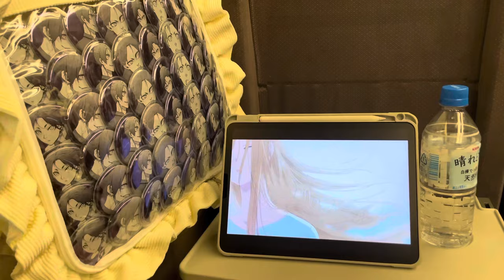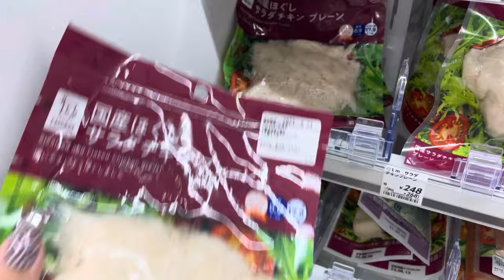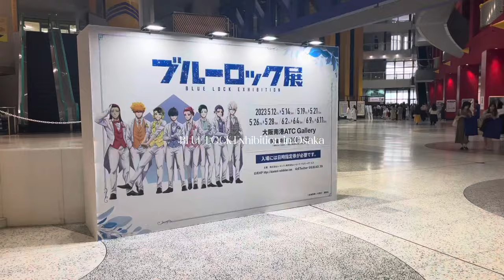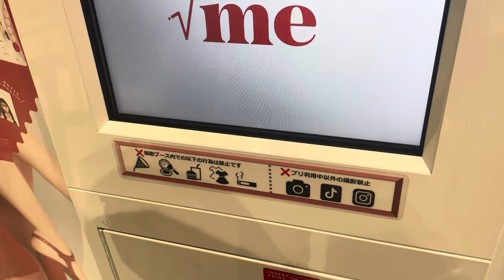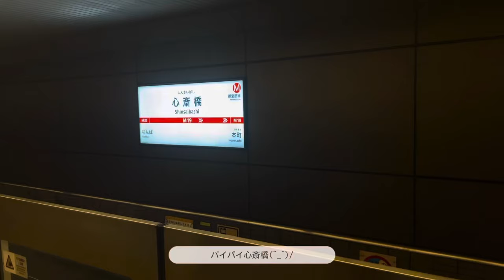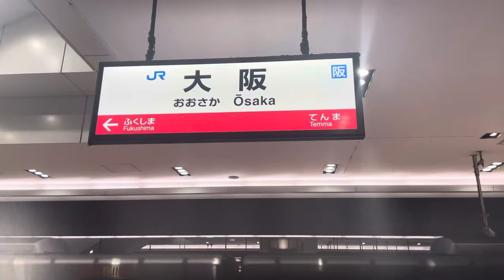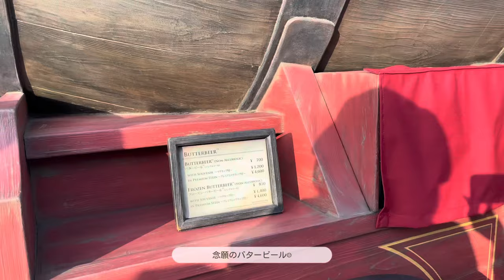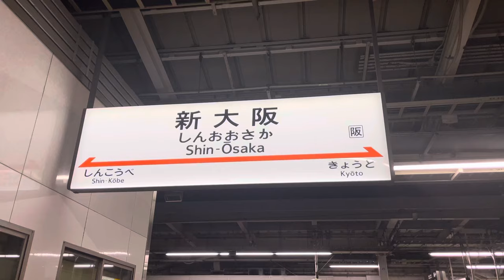vlog￤2泊3日大阪オタ活旅行￤コナンカフェ👓🎀 ￤ブルーロック展￤ユニバ🌎🤍USJ￤名探偵コナン￤ブルロ￤オタク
こんばんは☺︎ kanaです🎀

この度、YouTubeを始めてみました！

投稿頻度は決めていなくて、旅行などの度に載せていけたらと思っています！

▼ mysns ▼